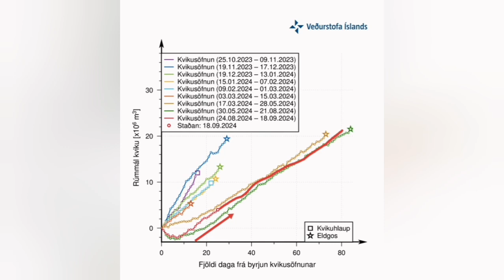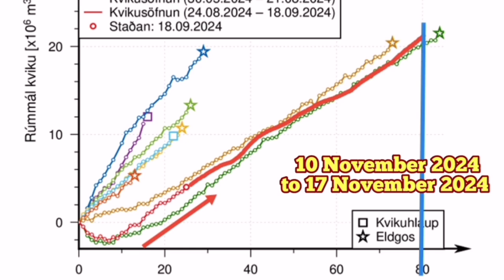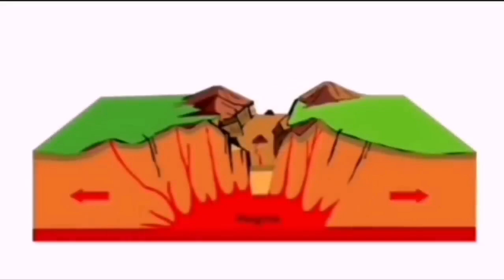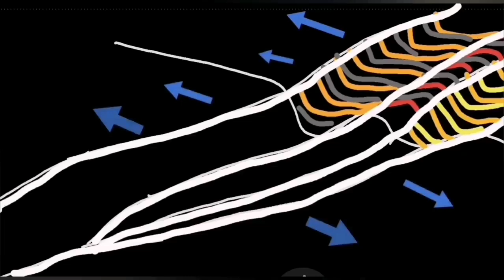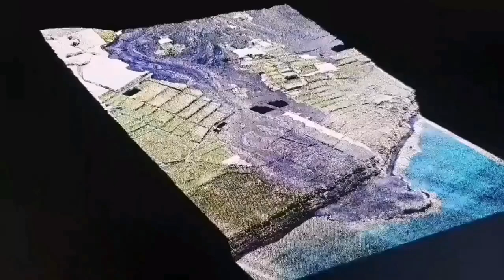Steady Magma Flow Into Svartsengi Reservoir, Iceland Volcano Eruption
IMO Update
Updated September 19, 2024 at 3:30 p.m

Land rise in Svartsengi continues at a steady pace.
Very little seismic activity since the last eruption.
Risk assessment updated. Valid for everything unchanged until next October 3.